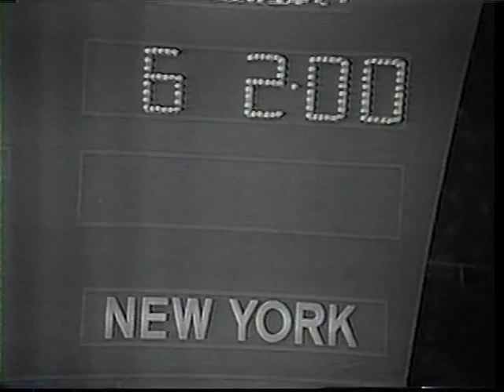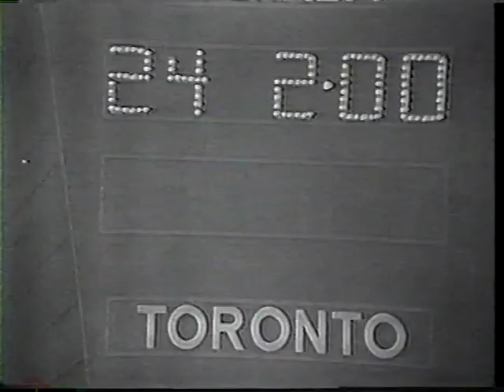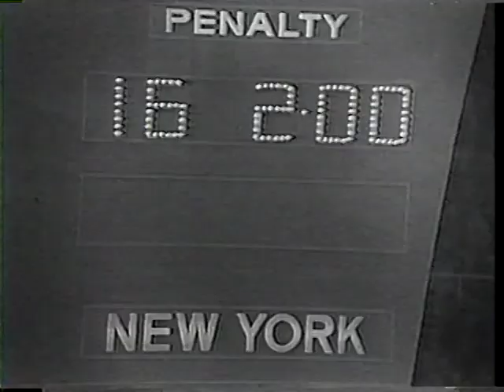1970 LEAFS VS RANGERS Orig